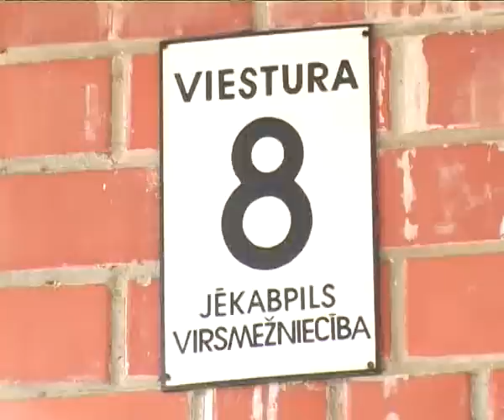Nolemj izsolīt nekustamo īpašumu Viestura ielā 8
Jēkabpils pilsētas pašvaldības deputāti domes sēdē 9. jūnijā nolēma atbalstīt lēmumprojektu par izsoles noteikumu apstiprināšanu nekustamajam īpašumam Viestura ielā 8.
    Aizvadītā gada 27.decembrī Jēkabpils pilsētas pašvaldība saņēma SIA "Ampir" iesniegumu par Jēkabpils pilsētas pašvaldībai piederošā nekustamā īpašuma Viestura ielā 8, Jēkabpilī atsavināšanu. 2011.gada 20.janvārī Jēkabpils pilsētas pašvaldības domes sēdē tika pieņemts lēmums par nekustamā īpašuma atsavināšanu Viestura ielā 8. Īpašums sastāv no zemesgabala 125 kvadrātmetru platībā, uz kura atrodas ēku un būvju īpašums. Ēka ir daļēji saistīta ar citai personai piederošu zemesgabalu Pasta ielā 17, Jēkabpilī, minēts lēmumprojektā.
Tā kā nekustamais īpašums pašvaldībai nav nepieciešams funkciju veikšanai, to nolemts pārdot. Sākotnēji uz 26. maija domes sēdi tika sagatavots lēmumprojekts, kas noteica nekustamajam īpašumam Viestura ielā 8 nosacīto cenu 10 000 latu un atsavināt to mutiskā izsolē ar augšupejošu soli. Tomēr šis lēmumprojekts netika pieņemts, bet uz nākošo domes sēdi sagatavots cits. Jaunajā lēmumprojektā, pamatojoties uz SIA „Inerbaltija" atzinumu par īpašuma tirgus vērtību, nekustamajam īpašumam Viestura ielā 8 tika apstiprināta nosacītā cena 32 000 latu. Pirmpirkuma tiesības šim īpašumam pieder SIA „Jēkabpils ogles", kam mēneša laikā būs rakstiski jāpaziņo par pirmpirkuma tiesību izmantošanu. Ja tās netiks izmantotas, tiks rīkota mutiska izsole ar augšupejošu soli. Domes sēdē deputāti iebilda, ka par tik augstu summu, iespējams, neviens uzņēmējs nevēlēsies iegādāties šo īpašumu. Tādā gadījumā tikšot rīkota vēl viena izsole ar mainītiem noteikumiem.